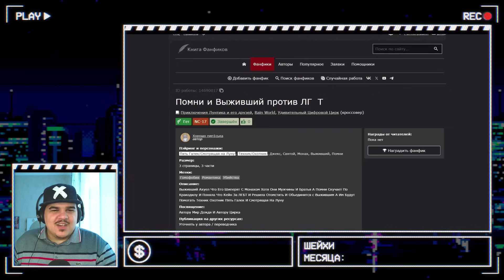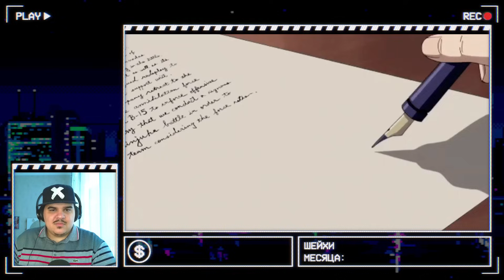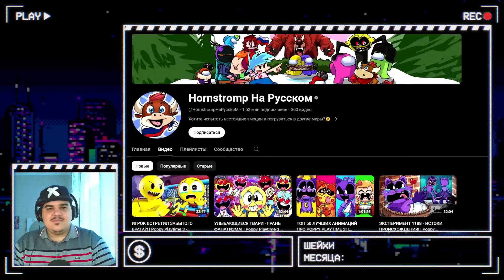▷ НОВЫЙ «УДИВИТЕЛЬНЫЙ ЦИФРОВОЙ ЦИРК» и возвращение его СТРЁМНЫХ ПЛАГИАТОВ - Всё уже не то? | РЕАКЦИЯ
НОВЫЙ «УДИВИТЕЛЬНЫЙ ЦИФРОВОЙ ЦИРК» и возвращение его СТРЁМНЫХ ПЛАГИАТОВ - Всё уже не то? РЕАКЦИЯ НА УГОЛОК АКРА
►МОНЕТКА НА ЗАКАЗ ВИДЕО И ПОДДЕРЖКУ КАНАЛА:
УЦЦ, ЦИФРОВОЙ ЦИРК 2 СЕРИЯ, ЦИФРОВОЙ ЦИРК 1 СЕЗОН